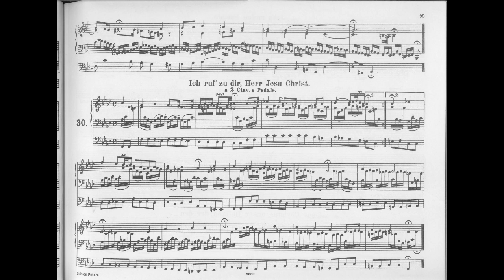J.S. Bach - Ich ruf' zu dir, Herr Jesu Christ - BWV639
J.S.Bach, Orgelbüchlein: Ich ruf' zu dir, Herr Jesu Christ BWV639. Francesco Damiani plays his custom Hauptwerk virtual organ (composite, after J.A.Silbermann, St.Pierre-le-Jeune, Strasbourg).